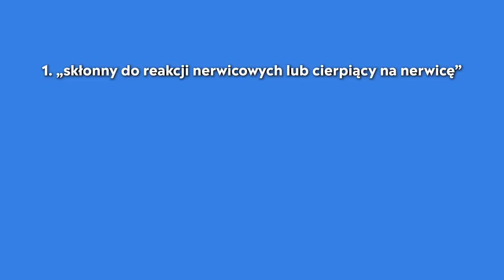20 słów, dzięki którym zabrzmisz mądrzej. Mówiąc Inaczej, odc. 186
W tym odcinku znajdziecie 20 mądrych przymiotników – zapraszam! ☺️☺️☺️

Słowa, które omawiam:
1. ARBITRALNY
2. BILATERALNY
3. EFEMERYCZNY
4. ETERYCZNY
5. FAKULTATYWNY
6. OBLIGATORYJNY
7. FILUTERNY
8. IMMANENTNY
9. IRRELEWANTNY
10. RELEWANTNY
11. LABILNY
12. LAPIDARNY
13. NEUROTYCZNY
14. ONIRYCZNY
15. PARTYKULARNY
16. PEJORATYWNY
17. PRETENSJONALNY
18. REPULSYWNY
19. TRANSCENDENTNY
20. TRYWIALNY

Moje źródła:
1. Wielki słownik wyrazów obcych PWN pod red. Mirosława Bańko (opracowanie etymologii: prof. Andrzej Bieńkowski), Warszawa 2018.

Jeśli zaś chodzi o suchary, to ostatnio moim źródłem jest profil na Twitterze Mateusza Araszkiewicza

A tu moje profile:
Facebook (czasem wklejam zabawne posty):